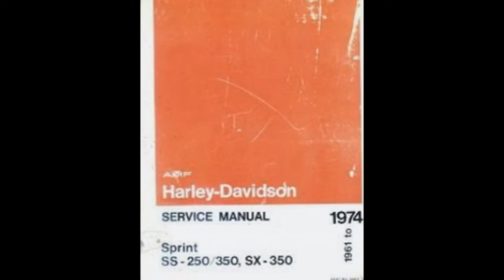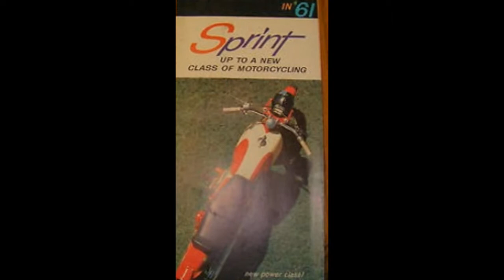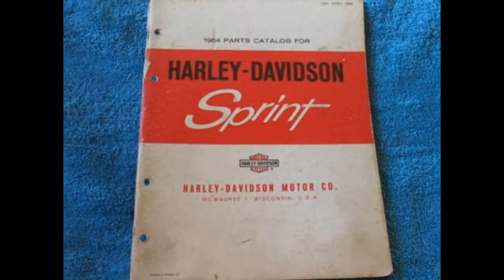Harley Davidson sprint 250cc 1961 Model with Look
this video shows Harley Davidson sprint 250cc 1961 Model with Look